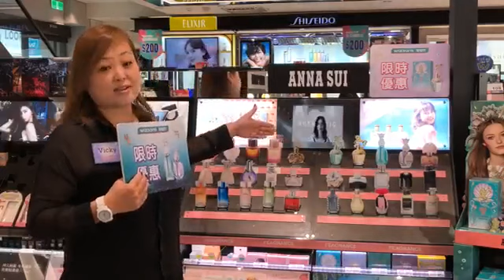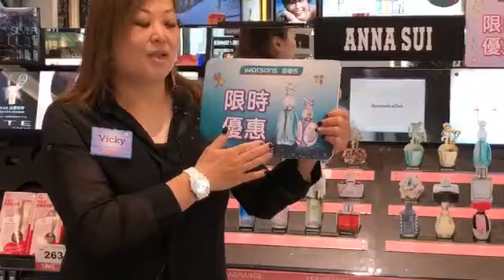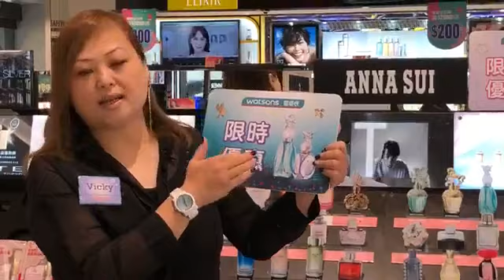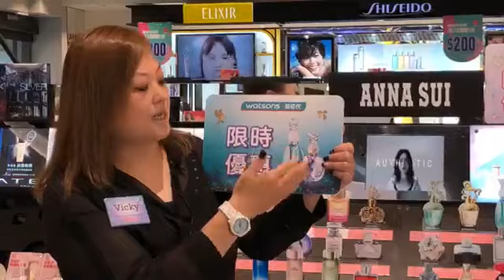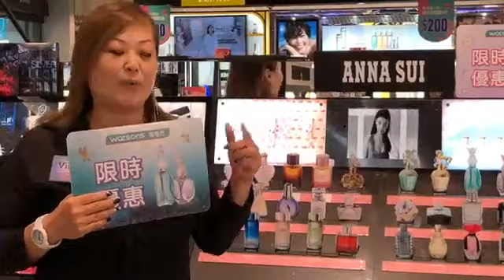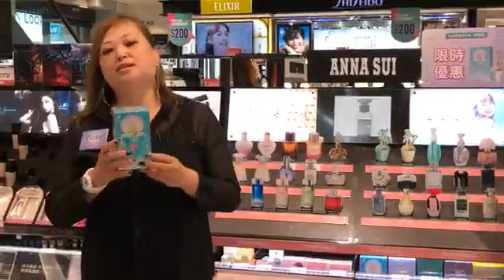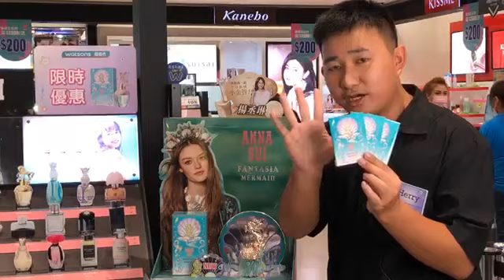小編帶逛 ANNA SUI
小編知道粉絲們都想挑個適合愛人的香味💘表達自己的愛🥰
沒問題～交給我們今天專業的特派員吧！